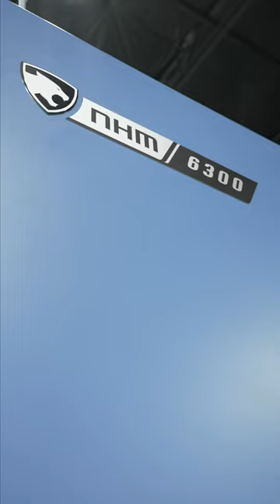Aggressively Drilling Stainless without Coolant!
The Kennametal KenTip FS is so powerful, that even after heating up we were still able to drill 315 holes in Stainless Steel... BOOM!